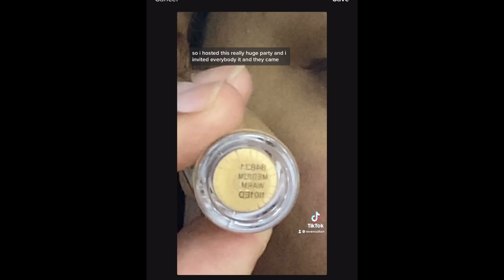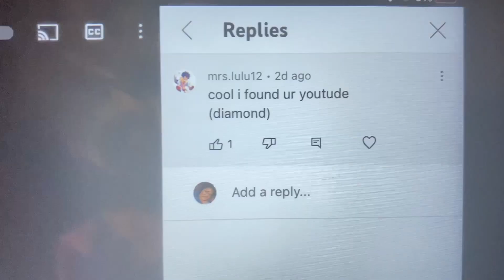He dared me to SLEEP with my DOG?!?!? || Storytime || RavenColton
Description for YouTube
You can also submit your own story time here!